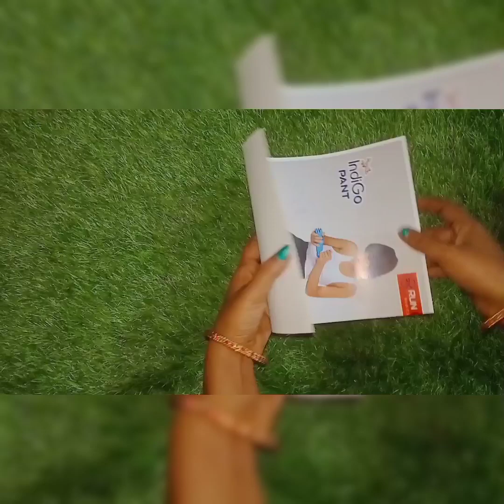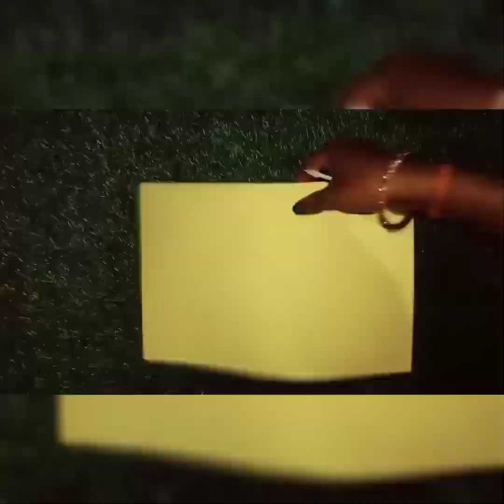Diy beautiful paper flower pot / paper se Guldasta Banane ka Tarika#youtubevedio